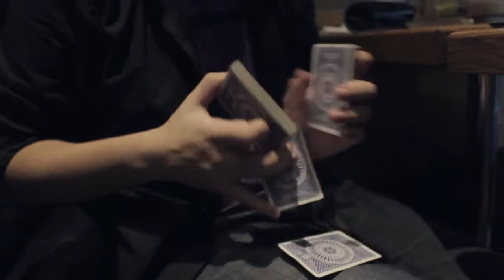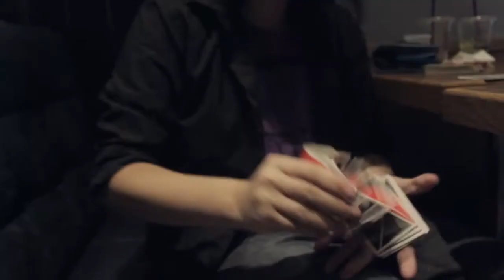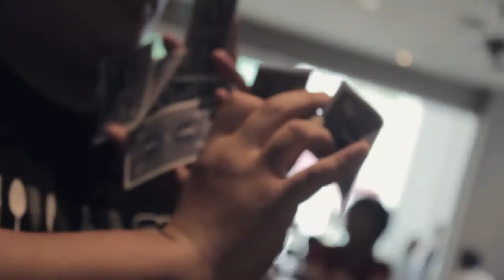Cardistry Jam - Team Penang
First Video Of the year !! Another jamming video , Got a couple of new faces this session . its really awesome to see a community slowly grow .